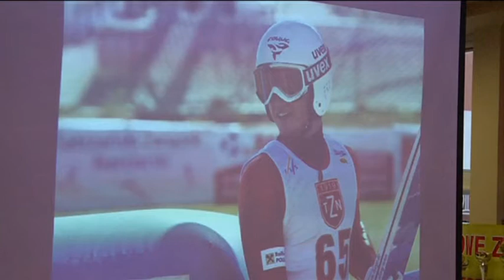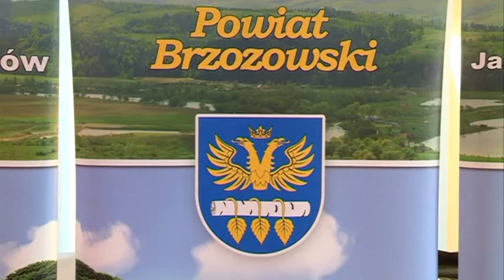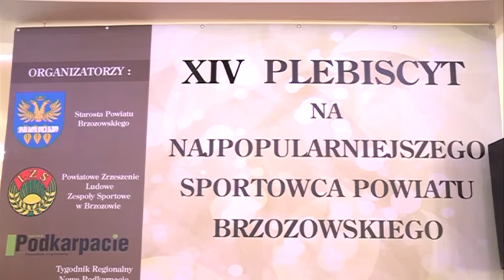PLEBISCYT SPORTOWY W POWIECIE BRZOZOWSKIM